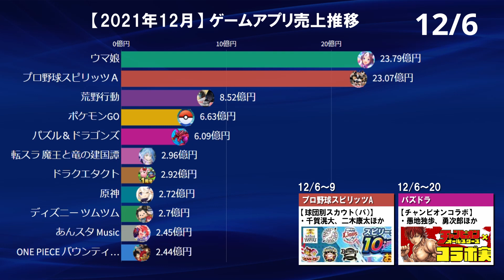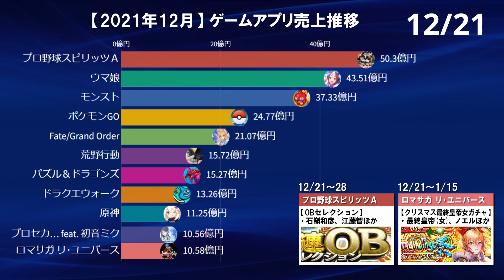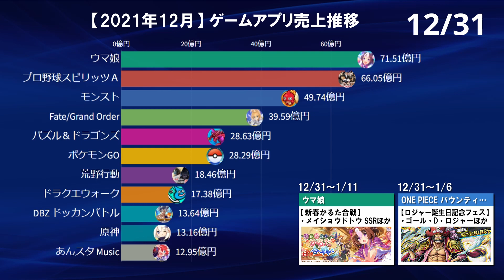【2021年12月】ゲームアプリ売上推移【動くグラフ】※毎月更新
ウマ娘、モンスト、プロスピ、転スラなど人気アプリの売上ランキングです。
今後も毎月、ランキングをUPしていく予定ですので

□12位～30位は以下の通りです（%は前月比）
【12位】プロセカ feat. 初音ミク…12.70億円（106.7%）
【13位】ロマサガ リ･ユニバース…12.08億円（162%）
【14位】ONE PIECE バウンティラッシュ…10.84億円（412.8%）
【15位】転スラ 魔王と竜の建国譚…9.22億円（57.9%）
【16位】ドラゴンクエストタクト…8.29億円（137.3%）
【17位】パズル＆サバイバル…8.20億円（109.3%）
【18位】実況パワフルプロ野球…8.12億円（172.9%）
【19位】マフィア・シティ-極道風雲…7.84億円（116.1%）
【20位】ドラゴンボール レジェンズ…7.60億円（127.6%）
【21位】放置少女〜百花繚乱の萌姫たち〜…7.28億円（105.6%）
【22位】コンパス 【戦闘摂理解析システム】…6.62億円（225.6%）
【23位】三國志 真戦…6.38億円（119.5%）
【24位】Identity V…6.30億円（102.5%）
【25位】LINE：ディズニー ツムツム…6.29億円（111%）
【26位】ディズニー ツイステッドワンダーランド…5.91億円（39.7%）
【27位】妖怪ウォッチ ぷにぷに…5.40億円（165.6%）
【28位】にゃんこ大戦争…5.35億円（122.7%）
【29位】Age of Z…5.24億円（100.9%）
【30位】ホームスケイプ…5.20億円（99.7%）

□過去動画もぜひ、ご覧ください☺

twitterも密かにやっています

□データソース
Game-i
セルラン売上集計

□音楽
魔王魂